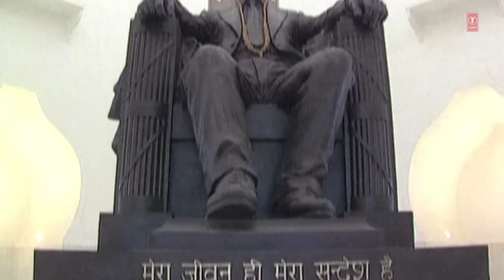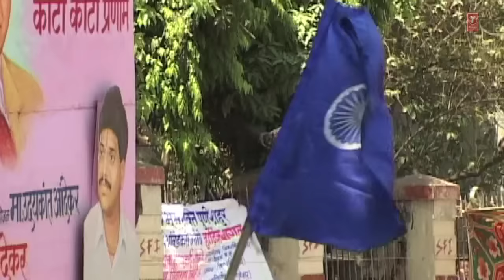MAJHYA BHIMACHYA NAVAVAR MARATHI BHEEM BUDDHE GEETE MILIND SHINDE [FULL VIDEO] I BAN SEVAK SAMAJACHA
BHEEMBUDDH GEET: MAJHYA BHIMACHYA NAVAVAR
SINGER: MILIND SHINDE
MUSIC DIRECTOR: HARSHAD SHINDE
Album: BAN SEVAK SAMAJACHA
Lyricist: SANDEEP SHINDE
Picturised on: ANAND SHINDE,MILIND SHINDE,MADHUR SHINDE,MAYUR SHINDE
Music Label:T-Series